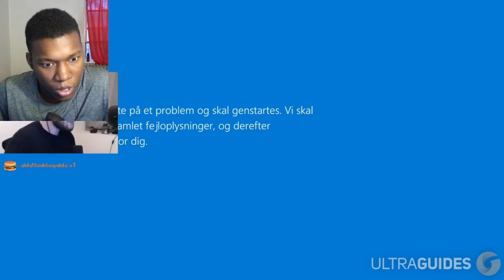Overwatch 2 MOST VIEWED Twitch Clips of The Week! #260 REACTION